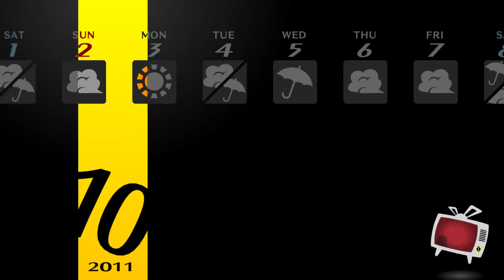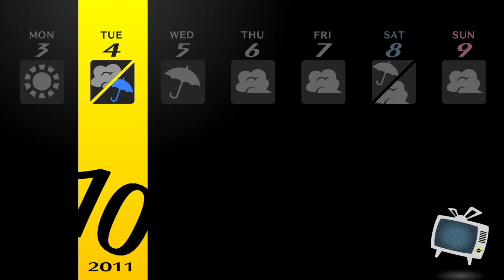Persona 4 Golden (PC) - September 27th to October 5th - No Commentary - 1080p - 60 FPS